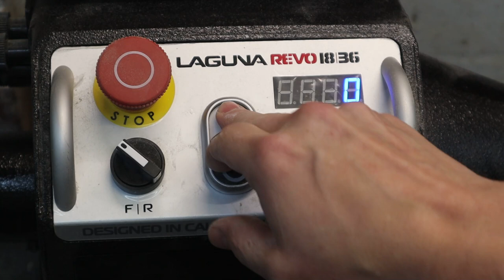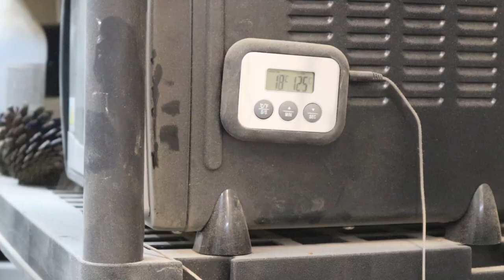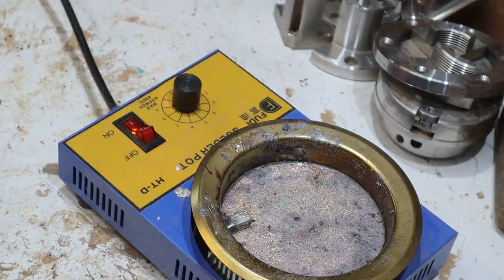Woodturning - A Coffee / Latte Mug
This weeks project is something I was asked to make a while back somewhere in the comments of one of the previous coffee mugs I've made. The base and handle are cast and made from Pewter, in the video you will see me adding a grey powder to the glue, this is left over pewter dust from sanding of the pewter parts and adds colour to the glue.

The mug is finished with polymer coating which durable, food safe and heat resistant. The wood is apple and part of a batch I've had for sometime now, it was pretty well dried but just needed that bit extra hence going in the oven for a few hours.

If there is enough interest in the mug I may think about producing a small batch of them later on in the year.